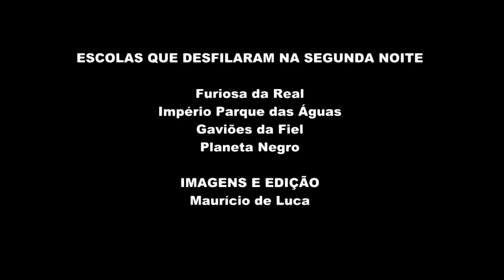Carnaval 2013: quatro escolas encerram o desfile em Sorocaba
Na noite de domingo (10 de fevereiro) mais quatro escolas de samba desfilaram na passarela do samba montada pela prefeitura na avenida "Engenheiro Carlos Reinaldo Mendes", em frente ao Paço Municipal: a novata agremiação "Furiosa Real", homenageando o centenário do Esporte Clube São Bento; a "Império Parque das Águas", contando a história da nossa cidade e a influência dos tropeiros e gaúchos na cultura; a "Gaviões da Fiel" exaltando suas vitórias em campeonatos de futebol da cidade e a "Planeta Negro", com enredo baseado na obra "A Divida Comédia", de Dante Alighieri, fazendo um elo com a sociedade atual.